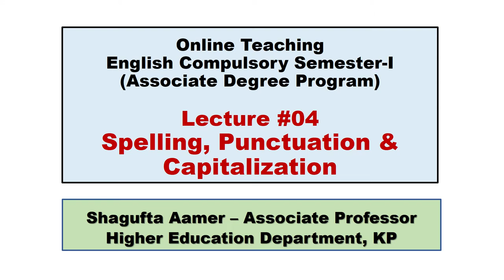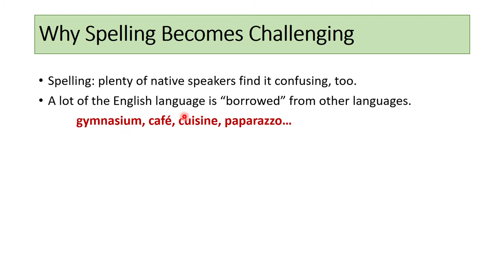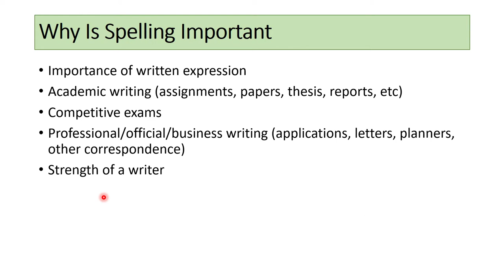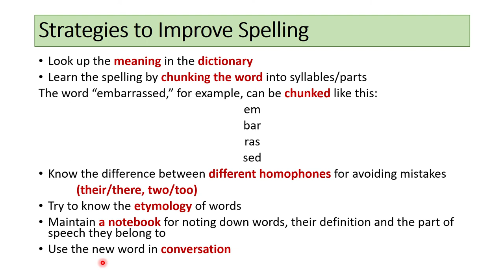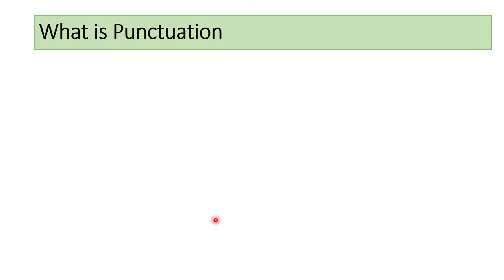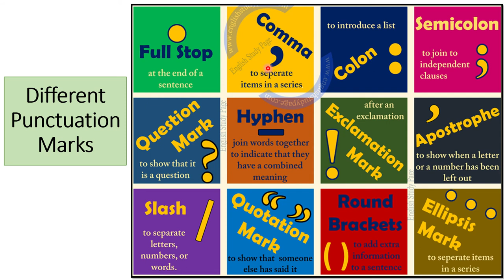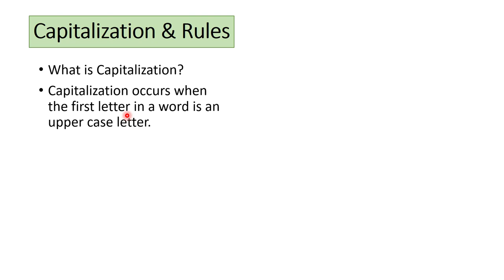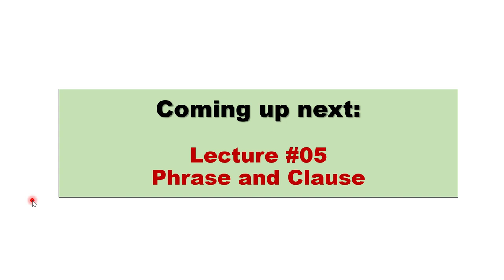Online Teaching Series (ADP- Semester I): Lecture 04: Spelling, Punctuation & Capitalization